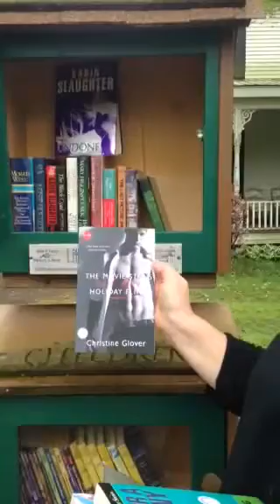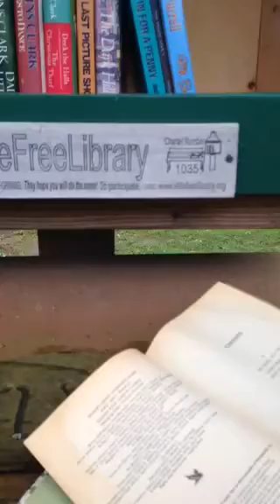The Granny Series Little Free Library Tour - Summerville, Georgia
Honey, these are not your momma's grannies...they're over-50, female, and from the South.